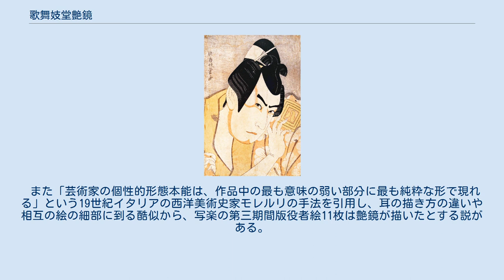歌舞妓堂艶鏡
「三代目市川八百蔵の梅王丸」（寛政8年） 歌舞妓堂 艶鏡（かぶきどう えんきょう、寛延2年〈1749年〉 - 享和3年9月20日〈1803年11月4日〉）とは、江戸時代の浮世絵師。
「歌舞伎堂」とも記される。
 大正15年（1926）「浮世絵之研究」第十七号発表論文おいて落合直成は、歌舞伎狂言作者の二代目中村重助が歌舞妓堂艶鏡であることを考証した。
 同論文において落合は複数の狂歌本を挙げ、二代目中村重助の俳号に「歌舞妓工」「歌舞妓堂」があることを紹介して「私はこの立役者二代目中村重助を以て歌舞妓道艶鏡の本名と信ずるものである」と結論づけている。
（ただし、中村重助が「艶鏡」を名乗ったという記録や浮世絵を描いたという記録は挙げていない） この解釈に従うなら、歌舞妓堂艶鏡＝二代目中村重助は寛延2年（1749年）生まれで、享和3年（1803年）9月20日に55歳で死去したことになる。
中村重助は寛政6年（1794年）頃まで役者として舞台に立っており、その後役者番付にその名が見えないので、歌舞妓堂艶鏡の作画年代の寛政7年（1795年）から8年（1796年）のころと一致する。
 寛政7年（1795年）秋から翌年にかけて、東洲斎写楽の直後に出て、写楽とよく似た役者絵を描いた。
作品は「三代市川八百蔵の梅王丸」（浮世絵 太田記念美術館所蔵）、「初代市川男女蔵」、重要美術品「二代目嵐龍蔵の金貸石部金吉」（以上、平木浮世絵美術館 UKIYO-e TOKYO所蔵）、「初代中山富三郎」（シカゴ美術館所蔵）など、役者絵7点が知られるのみである。
しかし写楽ほどの極端な性格描写はせず温和で、いくらか美的感覚中心であるといえる。
その版画には印章、版元、商標などは全くなく、経歴も拠るべきものは無く、「浮世絵類考」では役者似顔を描いたが、拙劣であったため半年ほどで世に行われなくなったという。
 一説に写楽と同一人物であるという。
明治35年（1902年）の林忠正の売り立て目録には艶鏡が写楽の別名だと記載があったという。
市販書やインターネット上の記事ではしばしば「1910年にSharakuを著したドイツ人ユリウス・クルトは写楽の正体を艶鏡とする説を発表した」といった趣旨の記述が行われているが、同一人物説そのものは先行の説に従ったものであり、クルトのオリジナルの新説ではない。
また、クルトは艶鏡を写楽から改号した別名義と考えていたのであり、Sharakuの中で写楽の正体とされているのは江戸の能役者斎藤十郎兵衛である。
 また「芸術家の個性的形態本能は、作品中の最も意味の弱い部分に最も純粋な形で現れる」という19世紀イタリアの西洋美術史家モレルリの手法を引用し、耳の描き方の違いや相互の絵の細部に到る酷似から、写楽の第三期間版役者絵11枚は艶鏡が描いたとする説がある。